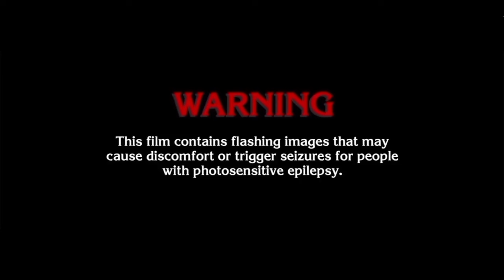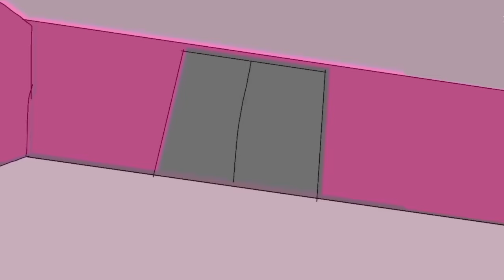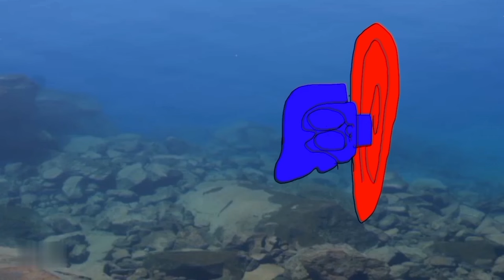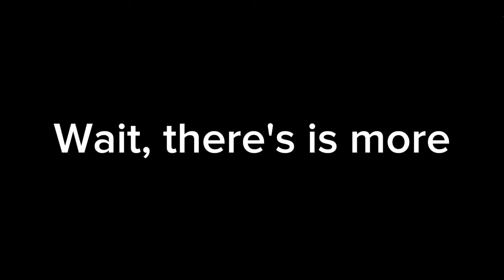The Adventures of TeamPlaytimeFriendsGo! vs. Teen Titans Go! "Part Two"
They're going to safe Club & Raven
they're going to save the world because Playtime Friends and Teen Titans are have been new adventures called the ultimate crossover
you know what happens next adventures? to soon he's trying to stop hexagon.
The Adventures of TeamPlaytimeFriendsGo! vs. Teen Titans Go! Part Two is about "R-Rated"

get your popcorn, snack, and don't forget your nachos